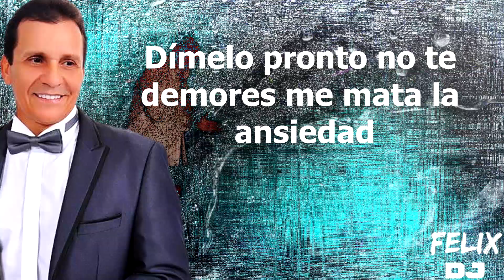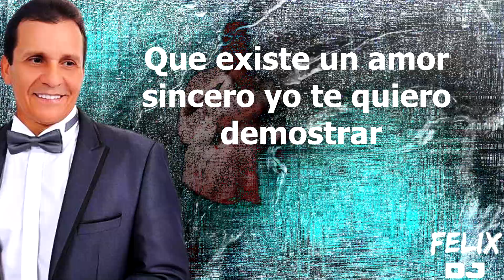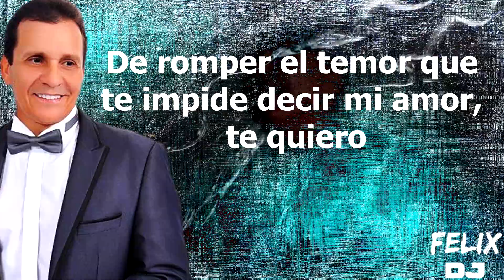dime como llego a ti erick franchesky letra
apoyame con tu suscripcion es muy importante para mi ya que mi anterior canal me lo eliminaron. Disfruta de todos mis videos y dejame saber que quieres escuchar y desde donde ves mis videos.